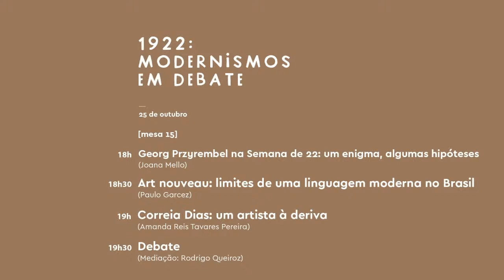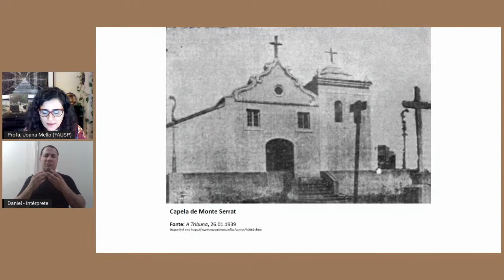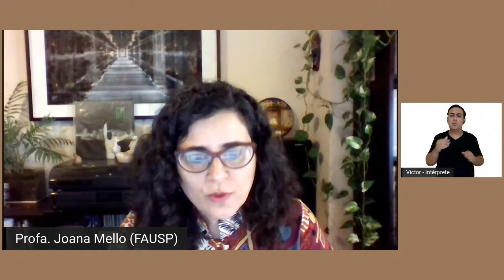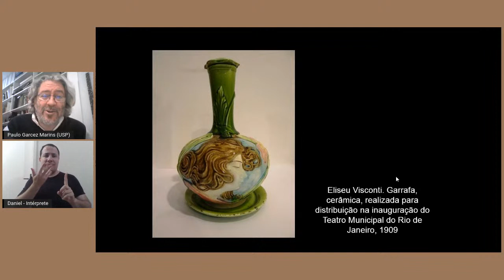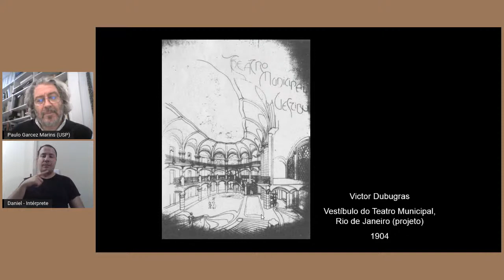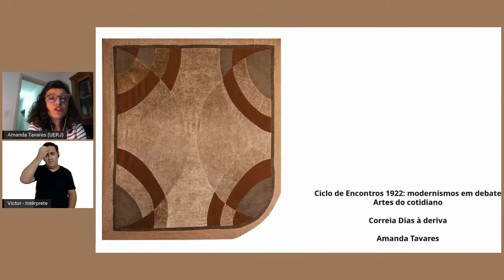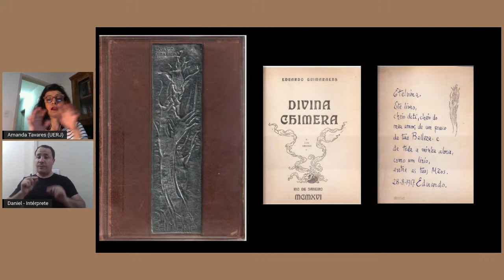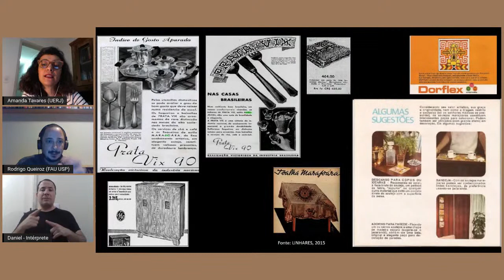🔴 1922: modernismos em debate | Mesa 15, Artes do cotidiano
O ciclo de encontros 1922: modernismos em debate tem o objetivo de promover uma revisão crítica da Semana de Arte Moderna de 1922, contextualizando-a historicamente e examinando outras manifestações similares em diversas partes do país. Mais

Em seu oitavo encontro, Amanda Reis Tavares Pereira, Joana Mello e Paulo Garcez falam das intersecções de arquitetura, artes gráficas e art nouveau com o projeto moderno brasileiro.

Organizado pelo Instituto Moreira Salles, Museu de Arte Contemporânea da Universidade de São Paulo e pela Pinacoteca, o evento reunirá, em dez encontros, 41 convidados.

O programa inclui debates nas quatro áreas representadas no evento modernista: arquitetura, artes plásticas, música e literatura. Além disso, investigará os motivos históricos e culturais da ausência da fotografia e do cinema na Semana. Outros pontos de reflexão serão o interesse de modernistas pela cultura popular e os discursos nacionalistas que emergiram no período e seus desdobramentos políticos e ideológicos.

Organizadores
Ana Gonçalves Magalhães (MC USP), Fernanda Pitta (Pinacoteca), Heloisa Espada (IMS), Horrana de Kássia Santoz (Pinacoteca), Helouise Costa (MC USP), Valéria Piccoli (Pinacoteca).

Mesa 15
Georg Przyrembel na Semana de 22: um enigma, algumas hipóteses
Com Joana Mello (USP)

Art nouveau: limites de uma linguagem moderna no Brasil
Com Paulo Garcez (USP)

Correia Dias: um artista à deriva
Com Amanda Reis Tavares Pereira (UERJ)

Debate
Mediação: Rodrigo Queiroz (FAU USP)